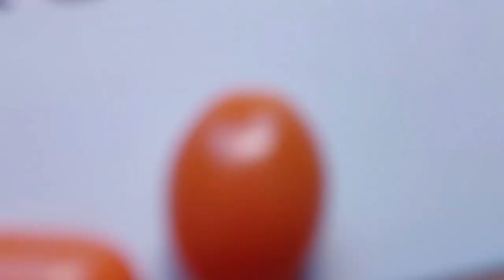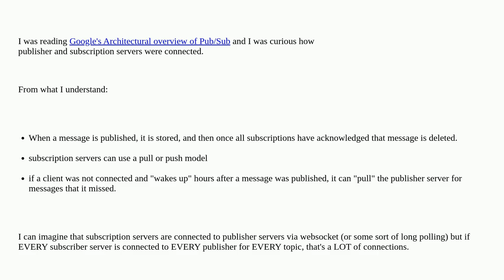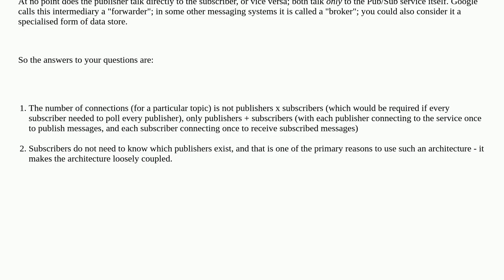Softwareengineering: architecture design: In Pub Sub, how are publishing and subscription servers...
architecture design: In Pub Sub, how are publishing and subscription servers connected?

A special thanks goes out to the community

  pubsub architecture